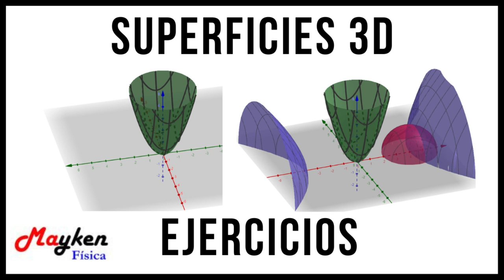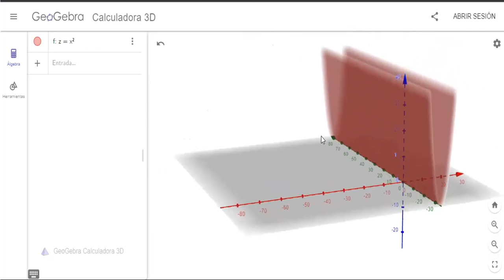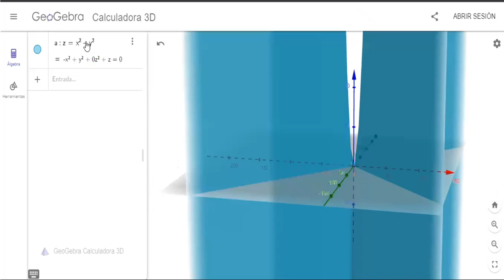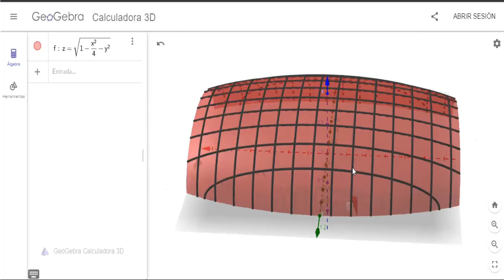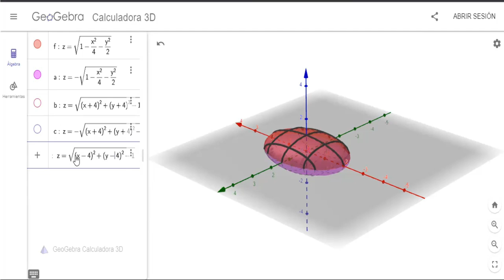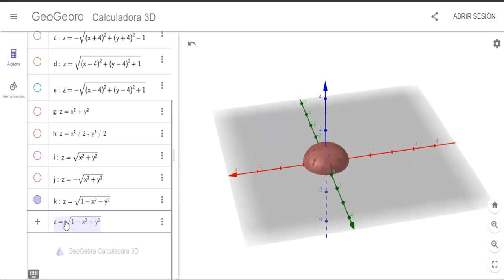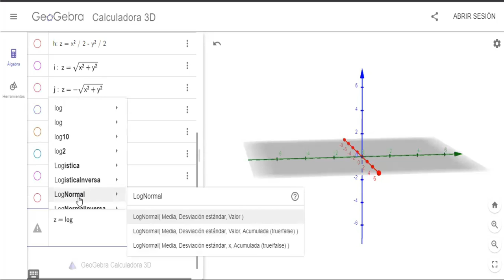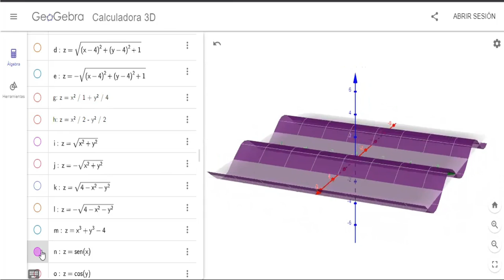Dominando las Gráficas en 3D: Potencia tu Visualización con Ecuaciones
En este apasionante video, descubre cómo generar gráficas en 3D y dar vida a tus datos con impactantes visualizaciones. Aprende paso a paso cómo utilizar ecuaciones para crear representaciones tridimensionales de objetos geométricos fascinantes, como esferas, elipsoides, conos y mucho más. Sumérgete en el mundo de las gráficas 3D y desbloquea el potencial para presentar tus datos de manera innovadora y cautivadora. ¡No te pierdas esta oportunidad de dominar las técnicas de visualización y llevar tus presentaciones al siguiente nivel!